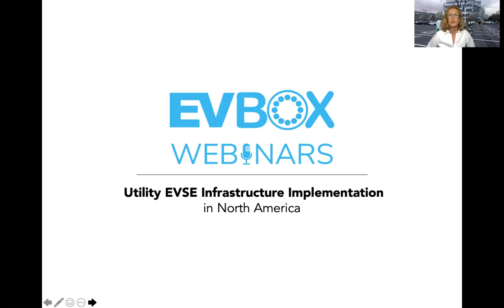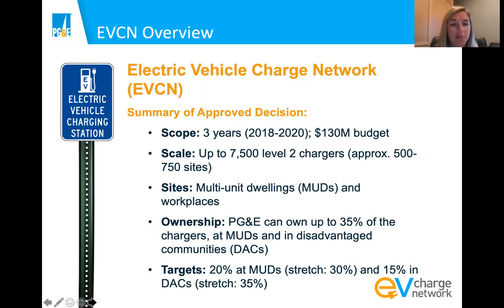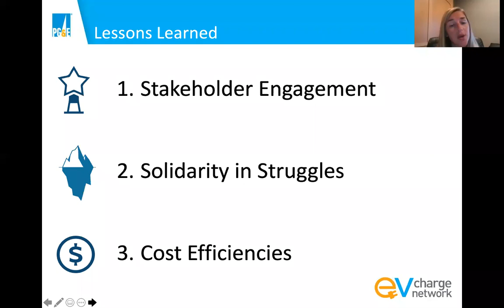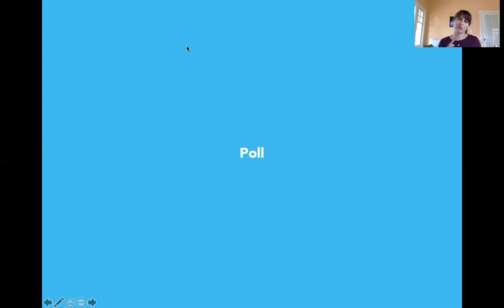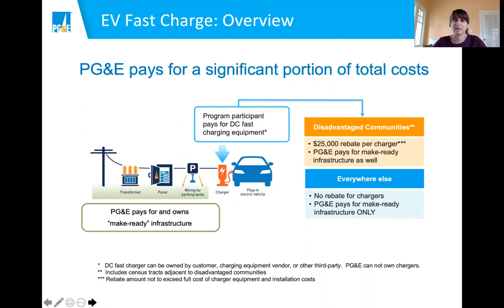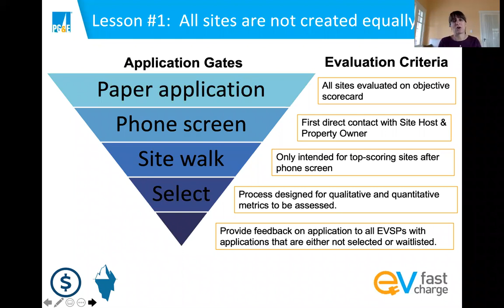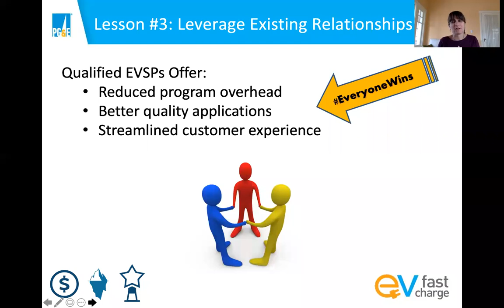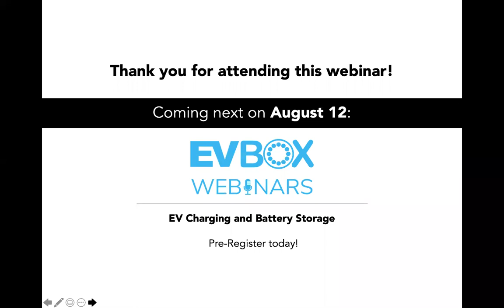EVBox Webinars | Utility EVSE Infrastructure Implementation in North America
In this edition of the EVBox Webinars, EVBox will be joined by Meredith Morford and Sam Piell of Pacific Gas & Electric company (PG&E). Learn about PG&E's electric vehicle charging network (EVCN) program and how the utility implements its EV infrastructure charging programs within its territory. Next, you'll hear about how PG&E is using their expertise in energy distribution to develop and deploy DCFC stations. Finally, you will have time to ask your own questions to the experts as well. Don't miss out on this chance to gain invaluable knowledge from one of the country's largest utility companies.